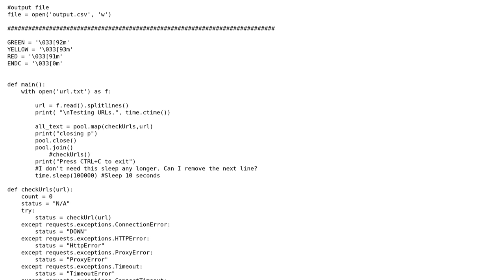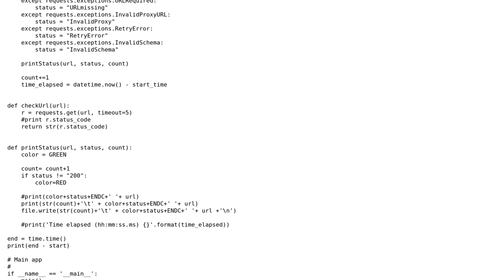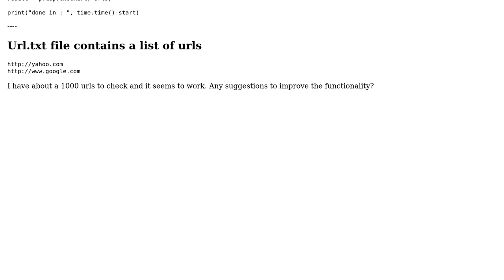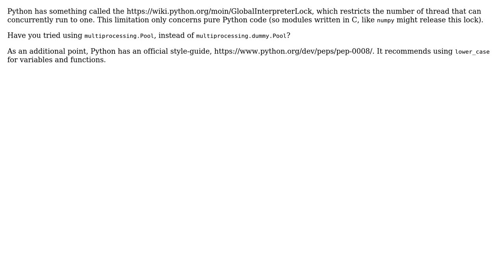Loop through a list of URLs multi-threading and check return code in python (2 Solutions!!)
Loop through a list of URLs multi-threading and check return code in python

With thanks & praise to God, and with thanks to the many people who have made this project possible! You are responsible for your own actions.